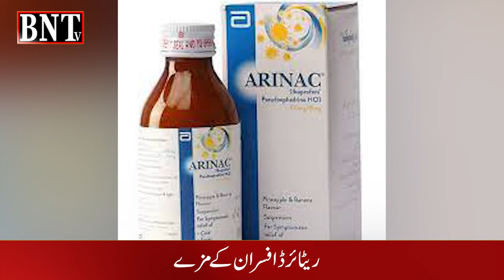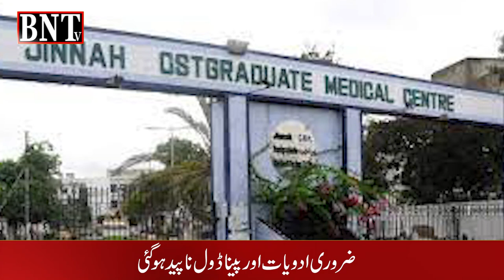health news | jpmc | jinah post graduate medical center | panadol | cough syrup | mismanagement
health news | jpmc | Jinnah post graduate medical center | panadol | cough syrup | mismanagement